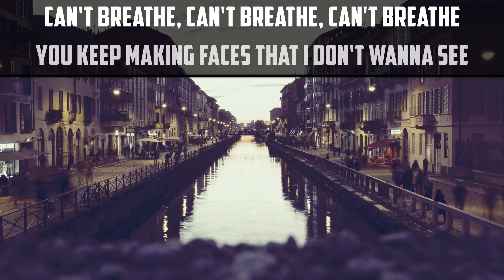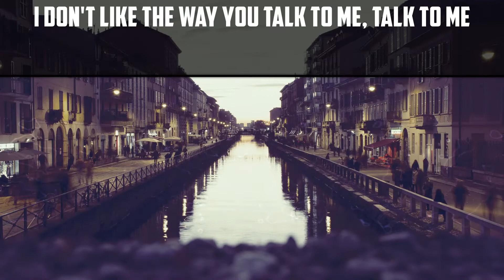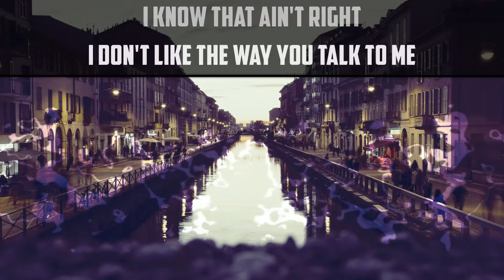Salvatore Ganacci - Talk lyrics